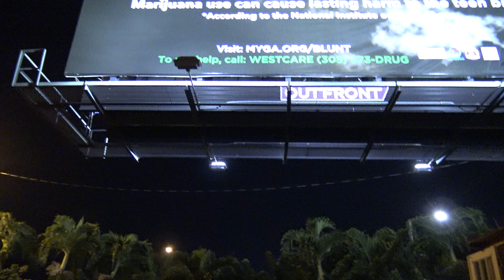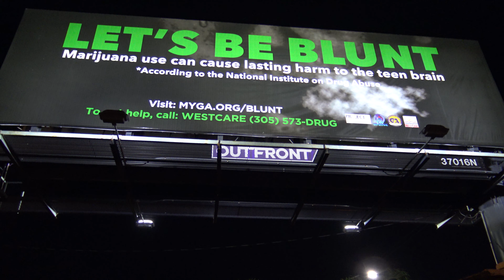Buffalo Formation Club @ Stage Coach 7/13/20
StageCoach 8pm
@ the corner of 55st & NE 2nd Ave
Fang RV stage
Rat (sound)
Lonewolf (house band)
DJ Cumscum
Dog Heat
Natural Harmonics
Soulparticles
Electric Puddle
Buffalo formation Club
more tba 😉
free event (rain or shine)
tailgate-style byob
distancing and masks recommended